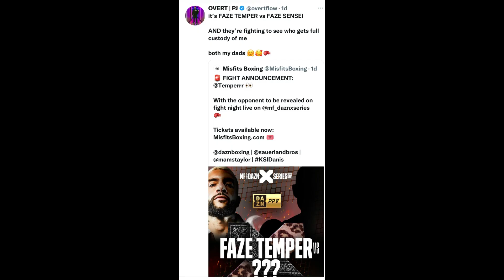Is FaZe Temper Fighting FaZe Sensei On Ksi V Danis Undercard?